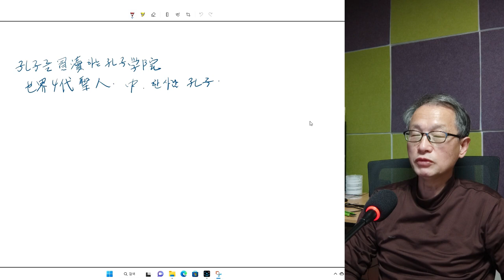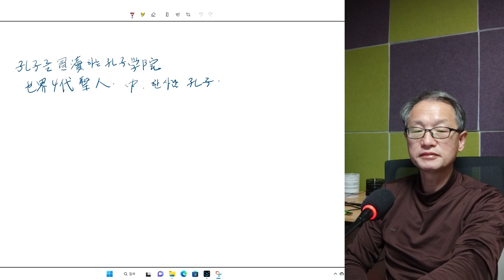공자를 모독하는 공자학원